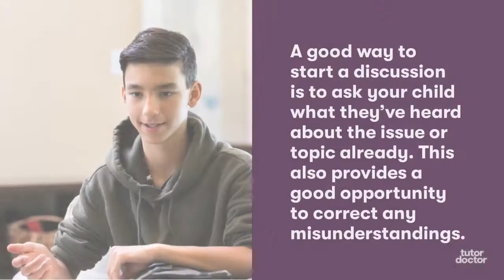Tips for Talking About the Big Issues With Kids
When it comes to discussing sensitive topics with children, parents are often unsure of where to start. Watch our video for some helpful tips on how to talk to your children about serious topics.